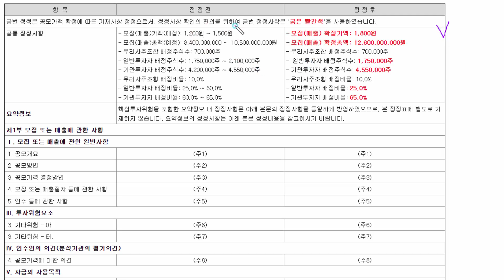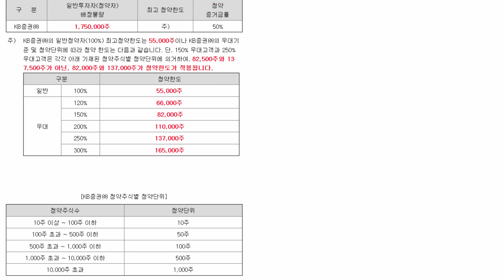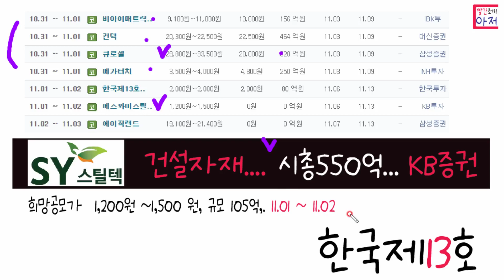에스와이스틸텍 , 한국제13호스팩 수요예측공시.... 1~2일 청약.. 왜 왜 왜????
우리은행 청약통장 추천코드 입력하고 만들면 추천 피추천모두 스타벅스 2잔 100%
추천코드  WCY00457

이베스트투자증권 조건검색에 좋아요  좋아요순으로 500명 경품증정
빨조아글에 좋아요 누르면 공모주 대박 터집니다...ㅎ